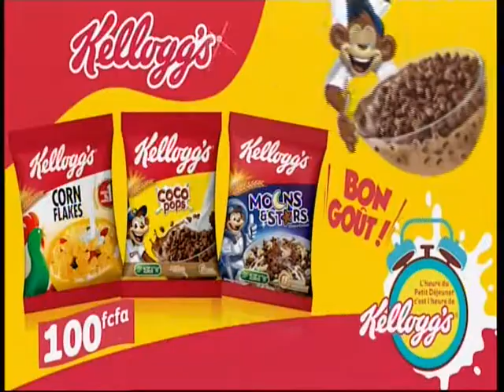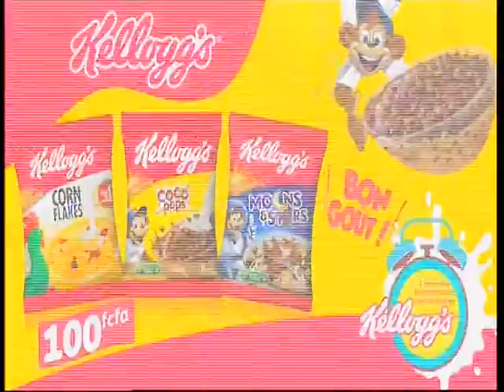NOODLES ET COCOPOPS 27 05 2021 A 16H21 SUR RTI 2